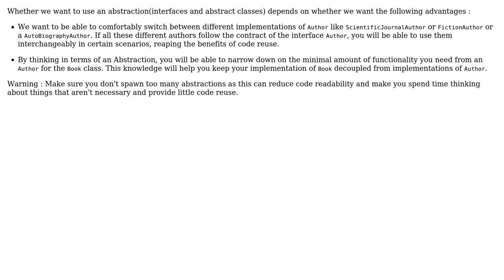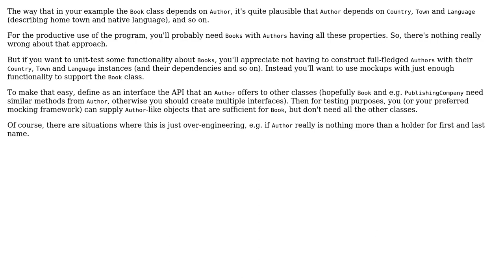Software Engineering: Is it bad practice when an Object has to be aware of another Object